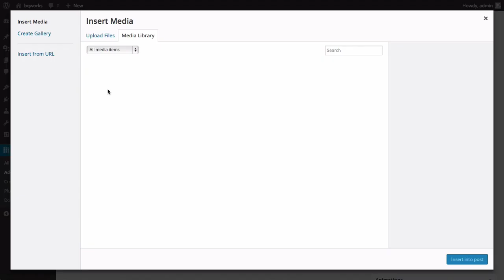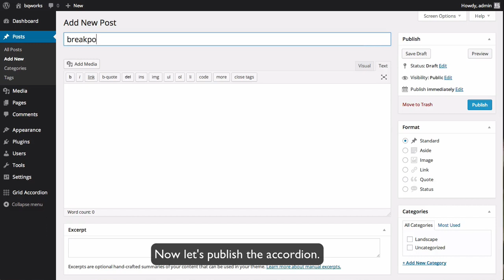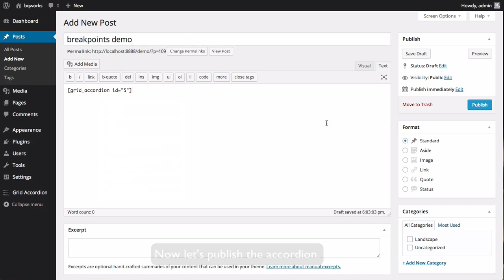Working with breakpoints in Grid Accordion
This tutorial demonstrates how to use breakpoints for controlling the accordion's layout in different screen sizes. For more information about this plugin, please